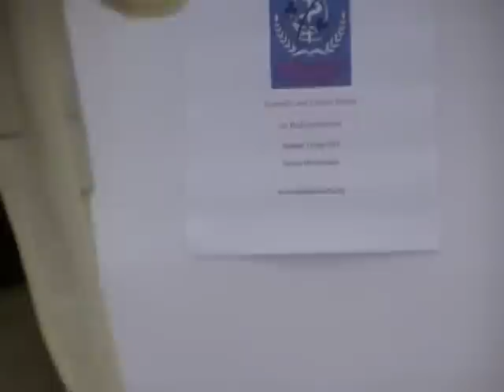It's Much Worse than you Think! by Chris Busby - mirrored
PLEASE COPY TO YOUR CHANNEL AS WELL. NO NEED TO ASK PERMISSION. WE NEED HELP ON THIS ISSUE!
WORST PUBLIC HEALTH ISSUE ON THIS PLANET!
I WILL BE HAPPY TO PROVIDE ANYONE WISHING TO DONATE $ AN ADDRESS TO HELP PROFESSOR BUSBY (my idea-not his).

Published on May 14, 2012 by drdrwoland

Professor Busby at the microphone in Geneva : The radioactivity releases to the planet in the last 50 years, from global weapons fallout ,accidents (Chernobyl, Fukushima) and plain everyday releases from nuclear plants and reprocessing plants under licence are destroying the integrity of life on earth. Increases in all disease rates, increases in cancer, death of species, includings humans with infertility, are accelerating. Very few real scientists are standing in the path of the greatest human planetary health scandal of history. Without funding, there is little hope, as the few scientists standing in the way of this destruction are increasingly unable to survive and are getting old. What is needed is funding of an independent institute to deal with this problem and call a halt to the continuous and increasing contamination of the planet.

nuclear weapons testing increased cancer 30 percent or 60 million cancers, fertility decreasing and congenital malformations

Critical situation with life on earth
iaea, nrc, article 35, glass barrier, impossible, worst health scandal on earth

we need:
funding for independent research! Please! We need to teach younger people to do these tests.
also:
we need to use the law against these criminals using the ECRR model. Settlements are always done out of court by writing checks. Human rights legislation needs to be enforced.
it is EXTREMELY SERIOUS! WE CANNOT IGNORE IT ANY LONGER!

►tags◄
professor chris busby geneva convention iaea nrc article 35 atomic bomb testing infertility cancer chernobyl fukushima radioactive fallout geiger counter npp nuclear power plant tepco mark half life decay urgent kansai electric